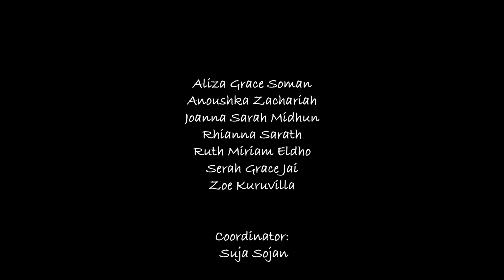Junior Divas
10th Annual Family Night 2020